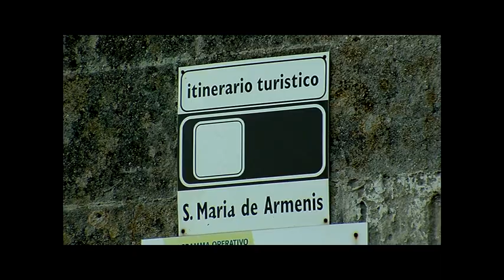From Ararat to Europe,Արարատից Եվրոպա,Ararat-Europe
DVD of documentary